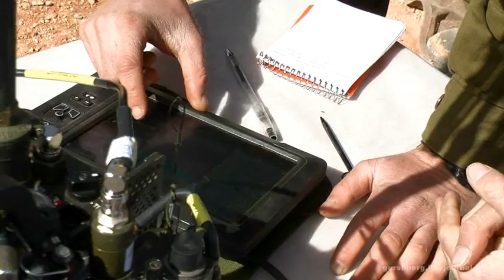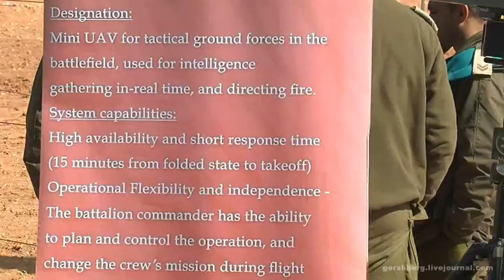IDF Combat Demonstration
The annual combined forces demonstration showcase of IDF ground forces,
the Armored Corps and the Combat Engineering in a battalion-led battle
against a simulated enemy at the IDF base, Shizafon